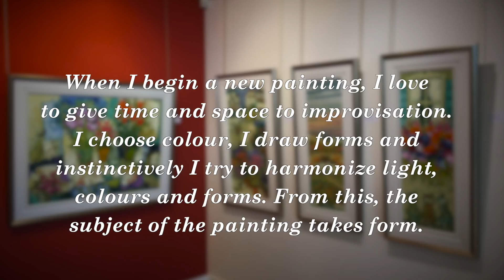Claudette Castonguay Artwork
WEG 60 Second Portfolio S1 E8: Claudette Castonguay

Artist Bio:
A self-taught painter, Claudette has exhibited in galleries across Canada since 1979. Known for painting with spontaneity, sensitivity, and humour she has created a distinct style that is recognizably hers. This latest collection is no exception as Claudette expands her repertoire of inspiration using a pastel colour palette and her vivid imagination. Ready for spring and the warmer days ahead she captures flowers in bloom, rolling countryside villages and bustling parties. Her reflections of Quebecois style and elegance put that ever-elusive je ne sais quoi on canvas.